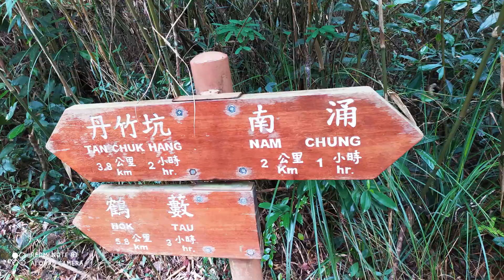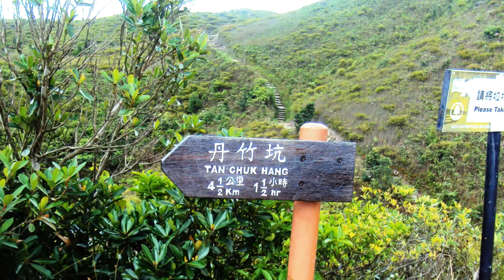Yellow Ridge Southbound Flown 24 May 2020 Part VI Flying Passage Photo Seris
Hiking from Nam Chung to Yellow Ridge, reminded me a travelling as sailing on the wave of sea, sight many low hill same as tsunami waves over of passage that was so wonderful journey of 2 hours in transit I never been through.

從南湧徒步旅行到黃嶺，讓我想起了在海浪中航行的旅程，看到許多低矮的山丘，就像海嘯一樣，遍及整個通道，這是我從未經歷過的2個小時的運輸途中的奇妙旅程。

Redmi Note 8T概述規格F碼通道

性能
Qualcomm® Snapdragon™ 665 八核行動平台
最高主頻 2.0GHz
AdrenoTM 610圖形處理器
Qualcomm® 第三代 AIE 人工智能引擎
4GB+64GB*
最高可選
另有3GB+32GB版本
*實際可用容量會由於諸多因素而減少並有所差異：由於操作系統執行佔據了部分記憶體（RAM），實際可用空間小於標識記憶體容量；由於安裝操作系統和預裝的程式佔據了部分儲存空間（ROM），實際可用儲存空間小於標識容量

後置相機
4800 萬像素全場景四攝
4800 萬超清主攝
48MP，0.8μm，1/2 吋型感應器，FOV 79.4°
f/1.79 光圈，6P 鏡頭，AF，支援 4in1（12MP，1.6μm
800 萬 超廣角相機
8MP，1.12μm，FOV 120°，f/2.2 光圈
200 萬 超微距相機
2MP，1.75μm，f/2.4光圈，AF
200 萬 景深相機
2MP，1.75μm，f/2.4光圈 照片分辨率：8000 x 6000
錄影解析度：最高支援 4K 錄影
單色溫閃光燈
後置相機拍照功能
4800 萬超清拍照 | 智能超廣角模式 | 後置美顔 | 手持超級夜景模式 | 人像模式景深效果 | 全景模式 |
專業模式 | 倒數計時拍照 | 水平儀 | 連拍模式 | 面部辨識 | HDR | 超廣角邊緣畸變校正 | 客製化水印 |
人像景深調整 | 全螢幕畫幅 | 後置 AI 場景相機（27種標簽）| 微距相機
後置相機錄影支援
超廣角錄影 | 超微距錄影 | 短影片模式 | 4K 錄影
4K 錄影 30fps
1080P 錄影 30fps / 60fps*
720P 錄影 30fps
1080P 慢動作拍攝 120fps
720P 慢動作拍攝 120fps / 240fps
前置相機
1300 萬 美顔相機
13MP，1.12μm
f/2.0光圈
前置相機拍照功能
前置美顔 | 螢幕補光 | AI 人景分離 | 人臉辨識 | 前置濾鏡 |
倒數計時自拍 | 自拍鏡像 | 手勢自拍 | 全景自拍 | 人像模式 | 景深調整 | 全螢幕畫幅
前置相機錄影支援
1080P 錄影 30fps
720P 錄影 30fps
音樂
超線性揚聲器
1217 超線性揚聲器，Smart PA，等效 0.93cc 超大音腔
大功率聽筒
0810 大功率聽筒，最大 150mW 功率，手持大音量功能
螢幕
6.3 吋（對角線）*水滴全螢幕
分辨率2340 x 1080 FHD+19.5:9
對比度：1500:1(typ)
NTSC：84%(typ)
陽光屏 | 夜光屏 | 護眼模式 | 無級色溫調節
德國萊茵 TÜV 低藍光認證
康寧®第五代大猩猩®玻璃
電池與充電
4000mAh(typ)*
3900mAh(min)
內置鋰離子聚合物電池，不可拆卸
支援 18W 快充
標配 18W 快充充電器，USB Type-C雙面充電接口
NFC
支援Google Pay
雙卡與行動網路
4G + 4G 雙卡雙待
獨立三卡槽，可以同時放入兩張Nano-SIM和一張Micro-SD，任何一張Nano-SIM卡均可設置為主卡
支援 4G+/4G/3G/2G
支援 VoLTE 高音質通話（ CSL, 3HK, CMHK, Smartone ）①
*受限於電信商網路和業務開通情況，後續可透過軟體升級支援各家電信商 VoLTE 需求

支援頻段
GSM B2 / B3 / B5 / B8
WCDMA B1 / B2 / B4 / B5/ B8
TDD-LTE B38 / B40
FDD-LTE B1 / B2 / B3 / B4 / B5 / B7 / B8 / B20 / B28
無線連接
WLAN 協議： 802.11 a/b/g/n/ac
WLAN 頻率： 2.4G Wi-Fi | 5G Wi-Fi
支援 Wi-Fi Direct，Wi-Fi Display
支援 Bluetooth 4.2 無線技術
支援 收音機
機身按鍵
機身尺寸
高度：161.44mm
寬度：75.40mm
厚度：8.60mm
重量：199.2g

Sony DSC-W690
影像感測器
類型 1/2.3吋(7.75毫米) Super HAD CCD感光元件
像素 約16.4百萬像素(總像素)
約16.1百萬像素(有效像素)
鏡頭
鏡頭 Sony G鏡頭
焦距 (相等於35毫米格式) f=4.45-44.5毫米
(靜態影像4:3): f=25-250毫米
(靜態影像16:9): f=27.5-275毫米
(影片16:9): f=27.5-275毫米 (SteadyShot標準), f=27.5-385毫米 (SteadyShot 動態)
(影片4:3): f=33.5-335毫米 (SteadyShot標準), f=33.5-469毫米 (SteadyShot 動態)
光圈值 F3.3(廣角)-5.9(遠攝)
對焦範圍 (從鏡頭前) iAuto: 自動(廣角: 約5厘米(0.16') 至∞,遠攝: 約150厘米(4.92') 至∞)
程式自動: 自動(廣角: 約5厘米(0.16') 至∞,遠攝: 約150厘米(4.92') 至∞)
相機
影像處理器 "BIONZ"
變焦 10倍 (拍攝影片時使用光學變焦)
靜態影像 : 精確數碼變焦 約40倍
智慧式變焦(10百萬像素約12倍/ 5百萬像素約17倍/ VGA 約72倍/ 2百萬像素(16:9) 約24倍)
影片: 數碼變焦約40倍
主要功能
對焦模式 多點自動對焦/中央重點對焦/ 重點對焦/追蹤對焦/ 面部追蹤對焦
自動對焦指示燈 自動/關閉
測光錶模式 多點式/偏重中央/重點
光圈 iAuto(F3.3/F8.0(廣角), 2級連ND 濾鏡)
程式自動(F3.3/F8.0(廣角), 2級連ND 濾鏡)
快門速度 iAuto(2" - 1/1600)
程式自動(1" - 1/1600)
ISO 感光度(REI) ISO 80-3200(自動),
ISO 80-800(程式自動)
曝光補償 ± 2.0EV, 1 / 3EV 級
防震系統 光學
白平衡模式 自動/ 日光/ 多雲/ 螢光照明1/ 螢光照明2/ 螢光照明3/ 白熾燈/ 閃光燈/ 單按, 單按設定
拍攝模式(靜態影像) 智合拍/ 簡易拍攝/ 程式自動/ 影片模式/ 全景拍攝/ 場景選擇/ 相片效果
場景選擇 高感光度/ 夜間/ 夜間肖像/ 風景/ 柔焦快拍/ 柔膚/ 海邊/ 雪地/ 煙火/ 美食/ 寵物
一掃全景 一掃全景
3D -
相片效果 玩具照相機/ 普普風/ 部分色彩/ 柔和過曝效果
16:9模式: 12百萬像素(4,608 x 2,592) / 2百萬像素(1,920 x 1,080)
一掃全景:360°(11,520×1,080)
闊(7,152 x 1,080/4,912 x 1,920)
標準(4,912 x 1,080/3,424 x 1,920)
臉部偵測技術 iAuto /關閉/ 孩童優先/ 成人優先
面容選擇: 有(按鍵)
最多可偵測面容數量：8 張
Dynamic Range Optimizer優化技術 標準/ 關閉 / 加級
消除紅眼 自動/ 開啟/ 關閉
閃光燈模式 自動/ 開啟/ 低速同步/ 關閉
閃光燈範圍 ISO自動: 約0.3米至3.3米(闊) / 約1.5米至1.9米 (遠攝)
ISO 3200: 高達約6.5米(闊) / 約3.7米(遠攝)
連拍速度 (最高可記錄張數) 約1 fps(100 張)
屏幕
LCD屏幕 7.5厘米(3.0吋)(4:3) / 230,400點/ ClearPhoto / TFT LCD
輕觸面板 -
攝錄功能
Dual Rec 同步攝錄 -
存儲媒體
*需轉接器(另購) Memory Stick Duo
Memory Stick PRO Duo
Memory Stick PRO Duo(High Speed)
Memory Stick PROHG Duo
Memory Stick Micro *
Memory Stick Micro (Mark2) *
SD記憶卡
SDHC記憶卡
SDXC記憶卡
microSD記憶卡*
microSDHC記憶卡*
記錄檔案格式 靜態影像:JPEG,
影片:MP4(AVC/H.264)
影片錄像模式 MP4
9M精細(1,440 x 1,080/25fps)/ 6M標準(1,280 x 720/25fps)
3MVGA
(640 x 480/25fps)
內置記憶體 約27MB
麥克風/ 揚聲器 內置立體聲麥克風/ 單聲道揚聲器
音量設定: 16 級
播放
放大播放相片模式 8倍
影像修飾功能 修飾 (修整, 紅眼校正)
端子
介面 Multi(AV/USB), 高速USB(USB2.0)
視頻輸出 標清(Composite)
USB Mass Storage/ "PTP/MTP"
一般
電池 NP-BN DC3.6V(隨附電池)
尺寸 (闊 x 高 x 深) 94.3 x 56.1 x 21.7毫米
重量 約142克 (重量包括電池及記憶卡)
約124克 (淨機身)
影像索引 16/ 25 影像
重播 Cue, 檢視(短片)/ 全景捲軸重播
幻燈片顯示設定 影像: 全部 / 時間 / 資料夾
效果: 簡易 / 復古 / 時尚 / 活動
間距: 3 / 1 / 5 / 10 秒 (只限簡易模式)
重複：開啟
幻燈片音樂 MP3
音樂工具 有
列印 Print Order Mark (DPOF): Single / Select / Date / Folder
PlayMemories Home軟件 有
其他功能
其他功能 iAuto(iSCN(進階)), 柔焦(眨眼提示(自動)), InCamera Guide, 一笑即拍, 格網線